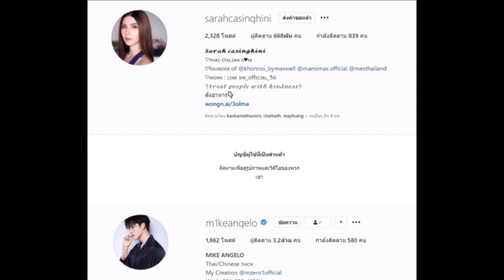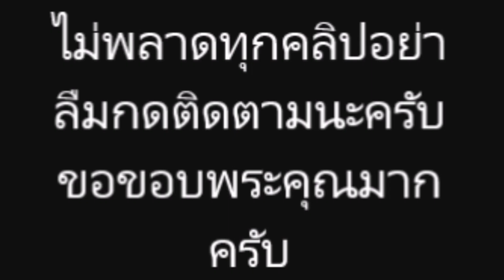“ซาร่า” หนี ทัวร์ลงถล่ม! ตัดสินใจหนี ทำสิ่งนี้ในไอจีเพื่อ ตัดปัญหา